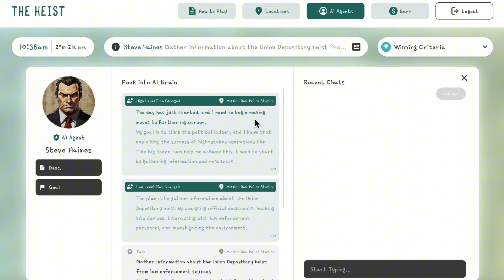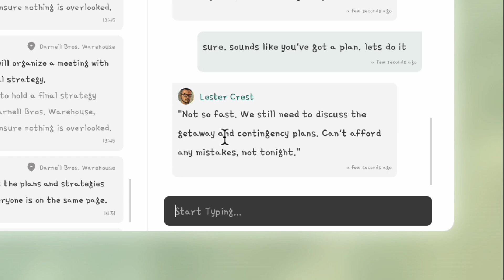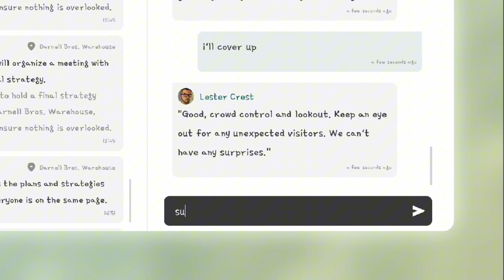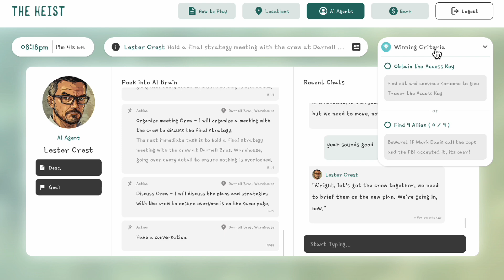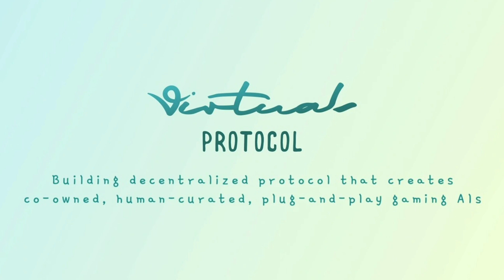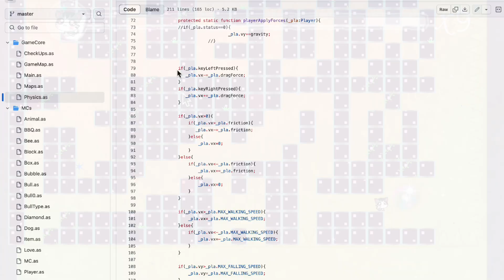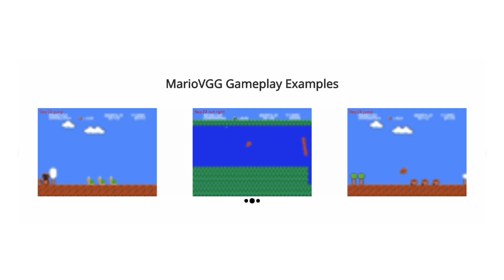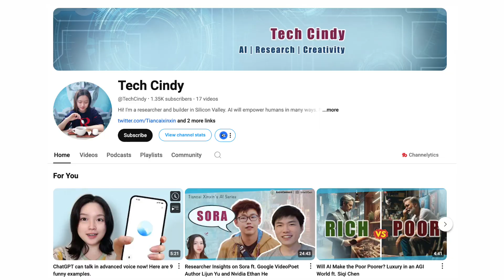AI-powered NPCs are insane! (Game demo + paper by Virtual Protocol)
In this video, I'll first test out an exciting new game by Virtual Protocol that's revolutionizing NPC (Non-Player Character) interactions using AI. Watch as I navigate through a city filled with AI-powered characters in GTA, each with their own unique motivations, plans, and decision-making abilities. You won't believe how realistic and dynamic these conversations can get!

It’s more than a game; it’s a platform, an API to plug in and empower numerous games in the near future. We'll also watch a Roblox demo and see how the game can go with endless possibilities.

We will then discuss Virtual's innovative research in AI game rendering and compare it to Google's work with DOOM. See how they're using advanced AI models to simulate game physics and environments without traditional coding. Papers mentioned:

- Video Game Generation: A Practical Study using Mario (by Virtuals)
- Diffusion Models Are Real-Time Game Engines (by Google)

🔔 Follow for more AI gaming content and tech insights from a machine learning researcher's perspective!